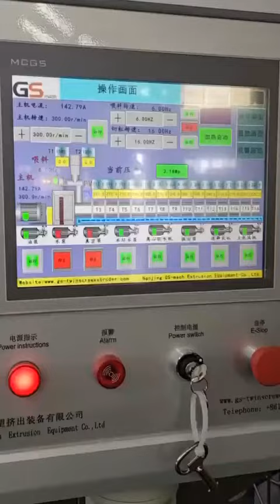Kneader twin screw extruder granulator machine